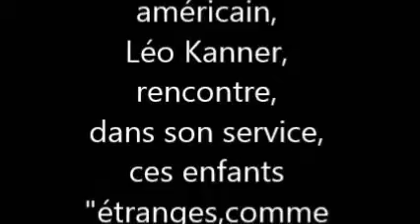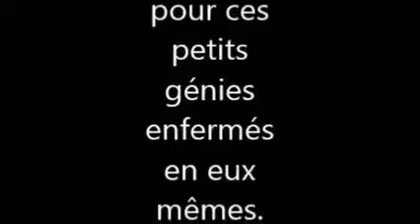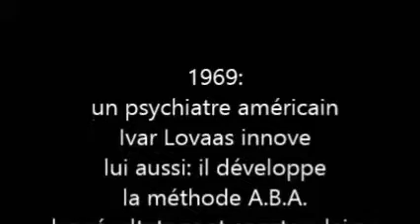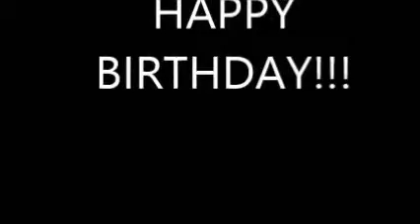L'autisme fête cette année ces 70 ans (1943-2013)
Il est vrai que l'autisme existe depuis plus de 70 ans!!! Si il est d'origine génétique, il se peut qu'il existe depuis des millions d'années. qui sait si il était déja présent au temps de Néandertal! Aujourd'hui, cela fait 70 ans que nous le connaissons. Bon anniversaire!